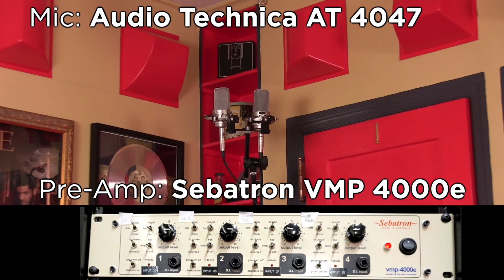DRUM PREAMP SHOOTOUT PT. 2: Soloed mics through API, Daking, RME, Sebatron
INDIVIDUAL DRUM MICS SOLOED THROUGH FOUR GREAT PREAMPS! Dylan Wissing (Alicia Keys, John Legend, Drake) tests the API 3124, Daking Mic Pre IV, Sebatron VMP 4000e, and RME Fireface UFX+. We ran the same four microphones with the same performance through each preamp to really compare how each is affecting the sound. Which one do you like best?

Tracking notes as follows:
The same performance through each preamp, no post EQ or processing, with four microphones each through the following:

1. API 3124, followed by the GAS A10 Attenuator (to control the notoriously hot output of the API)
2. Daking Mic-Pre IV
3. Sebatron VMP 4000e (each channel set at -15db pad, the middle setting - no EQ engaged)
4. RME Fireface UFX+

Each performance uses the following four mics:

1. Mono Overhead: AKG C414 XLS condenser, 40 Hz hi pass and -12db pad engaged
2. Front of Kick: Coles 4038, with windscreen in front of each mic
3. Snare Top: Shure SM57
4. Room: Audio Technica AT 4047, flat EQ, no pad

Each position has two microphones placed as close as we could get to each other (as explained in the video). Signal from each mic is then multiplied using an ART S8 Channel Splitter, yielding a total of four essentially identical pictures of the set from each microphone pair.

When tracking, each preamp level was set to peak at -6db. Next, all performances were normalized so that peaks are identical across the different preamps.